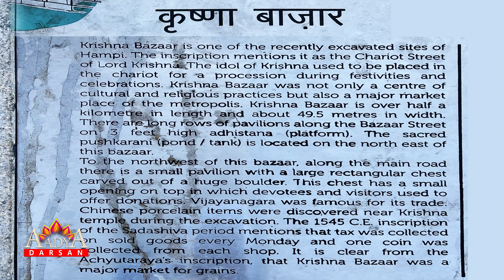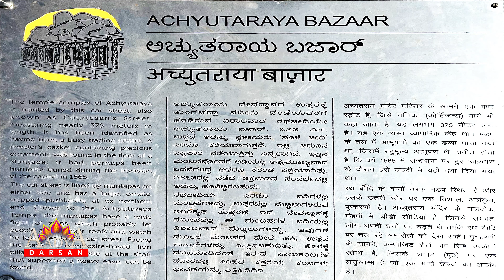HAMPI BAZAAR |Amazing India🇮🇳|4K Ultra HD #72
HAMPI BAZAAR
Hampi was a prosperous, wealthy and grand city situated near the river Tungabhadra,
with numerous temples, farms and trading markets.
By 1500 CE, Hampi-Vijayanagara was the world's second-largest medieval-era city and probably India's richest at that time, attracting traders from Persia and Portugal. Hampi Flea Market is said to be located in front of the famous Virupaksha Temple.

The market has been designed in the ancient style of Dravidian architecture

The road passing through the market has series of old pavilions on both sides.

There were three separate bazaars, one for Gold, silver, and precious jewels, second for vegetables, and the third one for Horse trading

The place used to be a thriving market during the days of the Vijayanagara Empire.
Though the market has lost much of its sheen and significance, it is still popular among the tourists.

 It was a market that catered to the demands of the rich as well as the general masses.
Today what remains at Hampi Bazaar is just a shadow of its glorious past.

It was once a place where merchants from various foreign lands used to sell exotic stuff like precious stones, jewellery, silk clothes, etc.
It was also a market where cattles and horses were traded and famous centre for spices and cotton trade.

The market is a unique enchantment of Hampi.
The ruins of Hampi Market, is a UNESCO world heritage site.

🟥NEW VIDEO RELEASES EVERY WEEKEND

🔹OUR NEW CHANNEL 🔹Mother Nature 4K 🔹